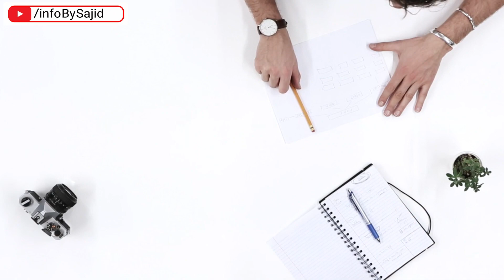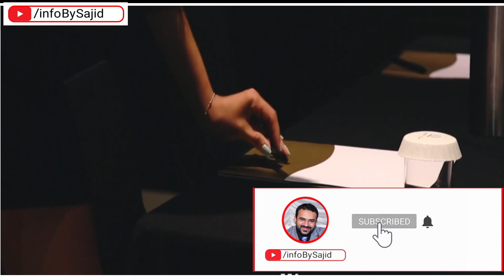Latest Update About 15 Percent Disparity Reduction Allowance And Cabinet Meeting.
In this episode i shared an updated news about 15 percent DRA.